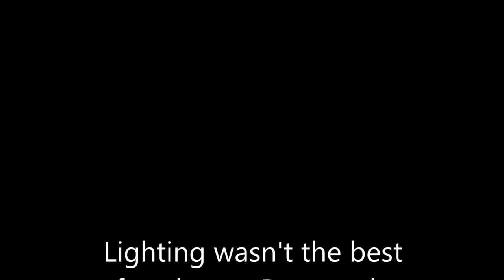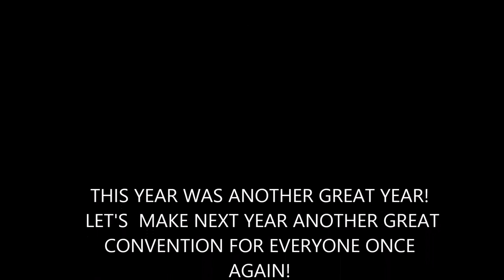Anime Crossroads 2016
Anime Crossroads 2016 was another great year. It was so fun and everyone was so awesome! I gotta say it was another fun year and I can't wait for next year. Hope to see y'all next year!

Music is not mine, I am using it for creative purposes only. Thank you!